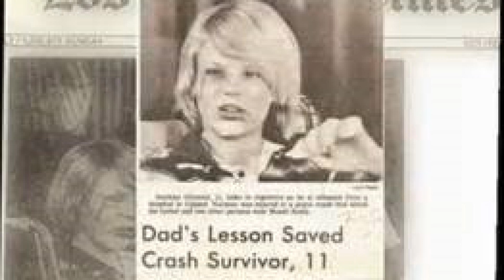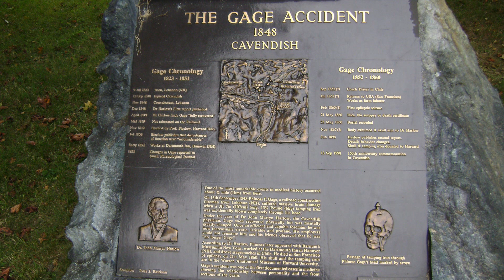6 Amazing Stories of Survival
From a crashed air plane to a bullet through the brain, there are some things you just wouldn't expect someone to live through
to tell the tale. But sometimes, the unbelievable happens. So today, we will be counting down, 6 Amazins stories of survival.

Number 6.

On February 19th 1979, 11 year old Norman Ollestad Jr was on a plane with his father when they were hit by a blizzard causing
the pilot to crash into the San Gabriel Mountains killing Norman Sr. Shortly after the crash, the pilot also died, leaving Norman
and his fathers girlfriend, Sandra at over 8,000 feet and caught in the blizzard. While making their way down the mountain,
Sandra died after falling down a shute leaving 11 year old Norman alone. Norman continued down the mountain for another 9 hours
finally reaching the bottom where he was rescued. Years later, Norman revisited the crash site where he found parts of the wreckage
and reconnected with the family that had given him shelter when he reached safety. In 2009, he released his memoir titled Crazy for
the Storm and which was later optioned to be made into a motion picture.

Number 5:

In December of 2007, seven year old Alexis Goggins and her mother, Seliethia Parker were leaving their Detroit home
with a family friend when Seliethia's Former boyfriend Calvin ambushed them and at gun point forced his way into the car.
After driving for a short time, Parkers friend convinced Calvin that she needed to stop for fuel. Parker and Goggins
were left in the car while the friend went inside, as she entered, she called 911 but was told that there were no police
units available. Growing nervous, Calvin began firing at Parker hitting her once in the side of the head and once
in her arm. Before Calvin could fire a third shot, Alexis jumped from the back seat into the front to sheild Seliethia
while screaming not to hurt her mother. Without hesitation, Calvin fired six shots into Alexis hitting her in the right
eye, left temple, cheek, chin, left arm and chest. As Calvin tried to escape, Seliethia, thinking her daughter had just
been killed, grabbed him, knocking the gun from his hand and holding him down until the suddenly available police unit
arrived shortly after. Doctors told Seliethia, who made a full recovery, that her daughter would never walk or talk again,
however, after multiple surgeries, aside from losing her right eye, Alexis made a full recovery as well and is considered by
many, a real life super hero.

Number 4:

In September of 1848, 25 year old Phineas Gage was working as the foreman for a crew cutting a railroad bed for the
Rutland & Burlington Railroad in Vermont. While using a tamping iron to pack explosive powder into a hole in the outcropping of a rock,
Gage was distracted by his men working behind him. Looking over his right shoulder, Gage began to speak. At that moment, the tamping iron
struck the rock making sparks and causing the powder to explode sending the 43 inch tamping rod upward and into the left side of his face,
passing behind his left eye, through the left side of his brain and out the top of his skull landing about 80 feet away. Within minutes,
Gage spoke, never losing consciousness. He then walked with little assistance to an oxcart in which he rode upright back to town. About
half an hour after the accident, Gage greeted his doctor outside a hotel saying, Doctor, here is business enough for you. Though he
survived, his recovery was long and difficult leaving him with many personality changes. In February 1860, Less than 12 years after the accident,
Gage began having epileptic seizures. Returning home to his mother on May 18th, Gage died on May 21st during status epilepticus at the age of 36.
His skull and tamping rod remain on display in the Warren Anatomical Museum in Boston.

Number 3:

In December of 2008, Matthew Lowe was working as a welder at Compass Engineering. As he began to walk away from
a computer-controlled conveyor that moved metal into the factory, Lowes Overalls were caught by the machine.
Realizing there was nothing he could do, Lowe simply relaxed and hoped for the best. With luck, Lowes head was pulled
through a wider gap while his body was pulled through a mere five inch gap. Shredding his clothes and crushing his body,
Lowe was pushed out the other side of the machine. Suffering a broken back, ribs, hips and pelvis as well as rupturing
his stomach and bowel, Lowe would endure six operations leaving him with a large amount of metal needed to pin his
pelvis back together, but he would go on to make a near full recovery with a weakened right arm as his only visible
injury. 18 months after the accident, Lowe returned to work at Compass Engineering and began training to become site
supervisor.